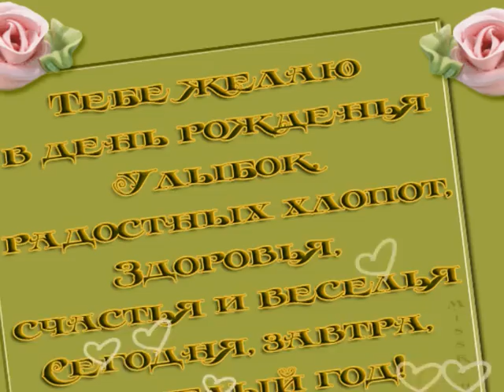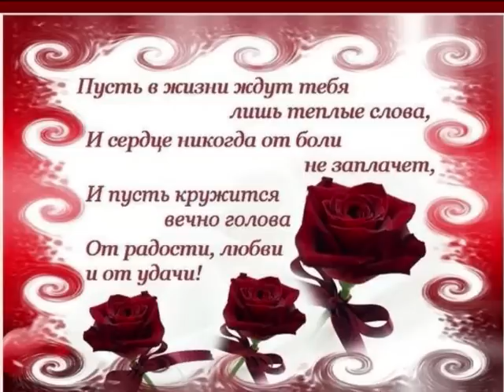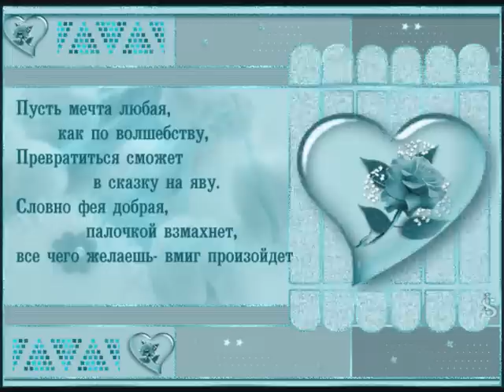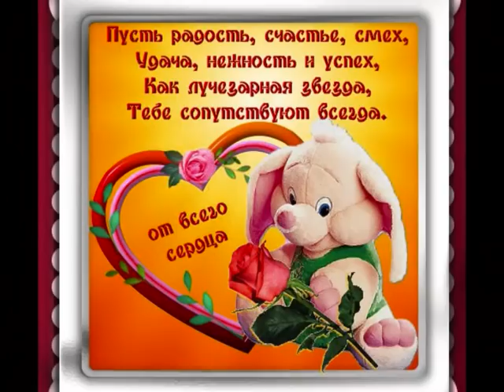С днём рождения!!